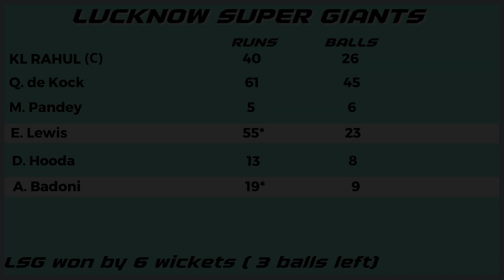LSG VS CSK : Evin Lewis & Badoni Shines | Match 7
The above video is the Match 7 of the Tata IPL 2022 between LSG & CSK. Both teams presented an astonishing game of Cricket.

Evin Lewis & Ayush Badoni match winning quickfire innings helps the Lucknow Super Giants register there first ever IPL win and that too against the mighty Chennai Super Kings.

Chennai batted first and posted a mammoth total of 211 runs to which Lucknow chased the total with 3 balls left.

In there first win against the stalwart opponent CSK LSG skipper KL Rahul Wicket - Keeping batsmen Quinton  DeKock Evin Lewis and new comer Badoni shines.